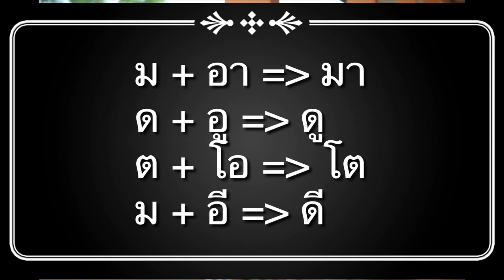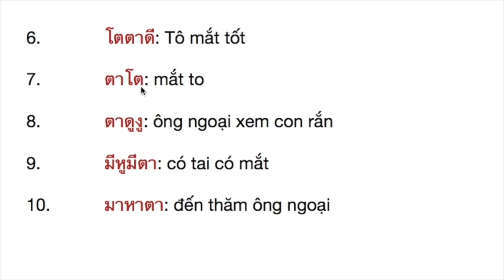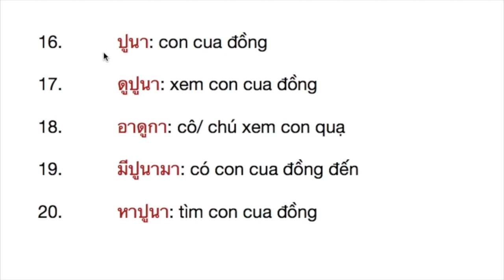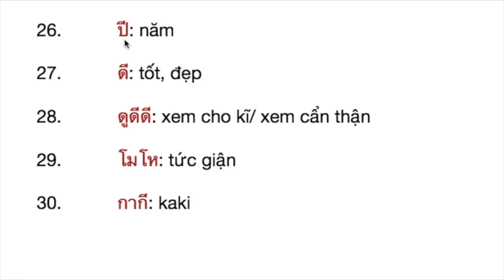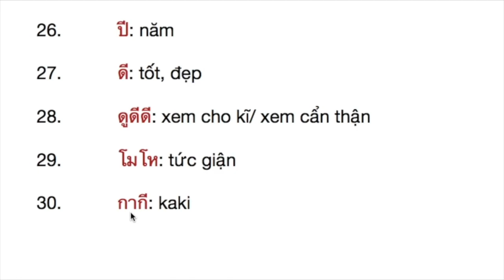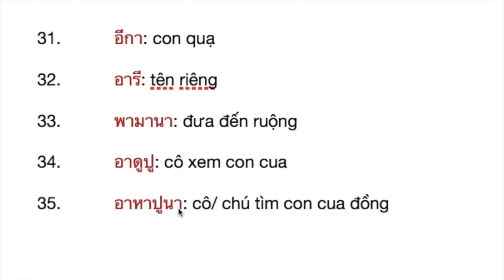GHÉP ĐỌC TIẾNG THÁI CƠ BẢN Không chỉ là 35 từ mới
Xin chào tất cả các bạn! Nếu các bạn quan tâm đến mục nào tại Gemie Ploy có thể tham khảo theo các link bên dưới này nhé!

Xin chào tất cả các bạn, mình là Gemie Ploy!!
Dưới đây là link nội dung của 2 bài ghép đọc chữ tiếng Thái:
Các bạn có thể xem nội dung bài 3 tại đây

Nếu các bạn quan tâm đến mục nào tại Gemie Ploy có thể tham khảo theo các link bên dưới này nhé!